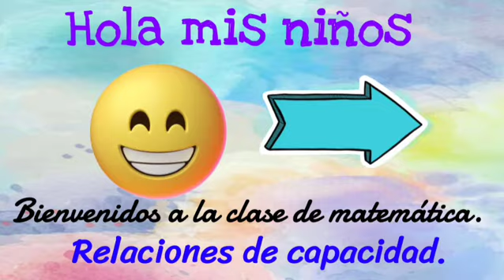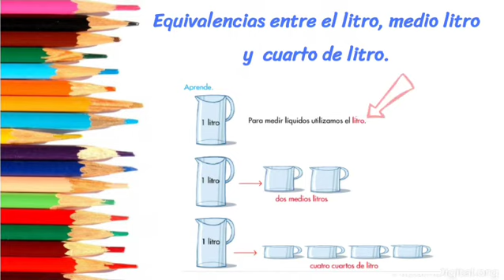RELACIONES DE CAPACIDAD / PROFESORA KEILA ZAMBRANO.